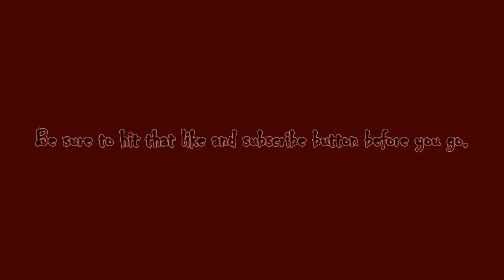RZB Kingdom Come Deliverance Part 38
Hello RZB World, Rogue Zombie Bear here with Kingdom Come Deliverance. Join the adventures in the kingdom as we strive to be a knight.